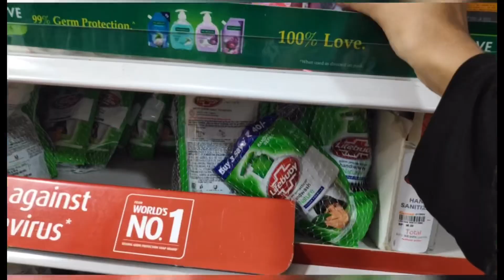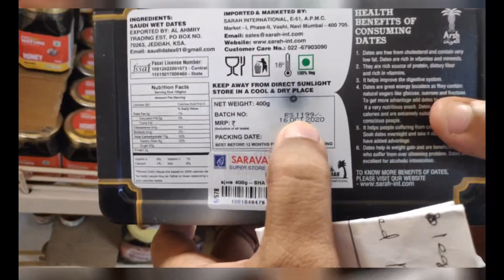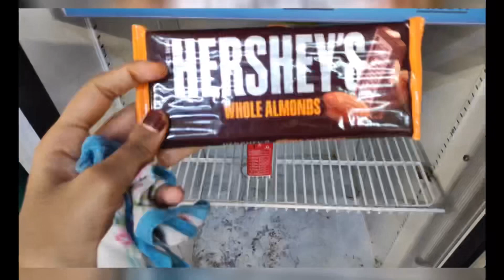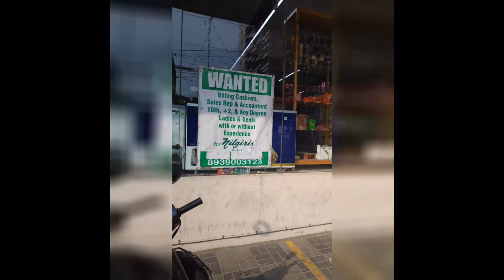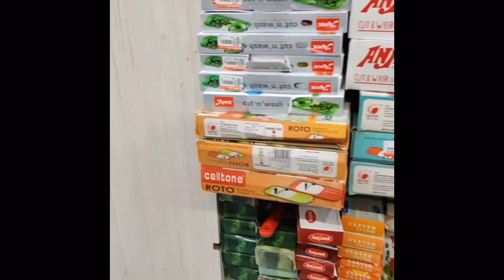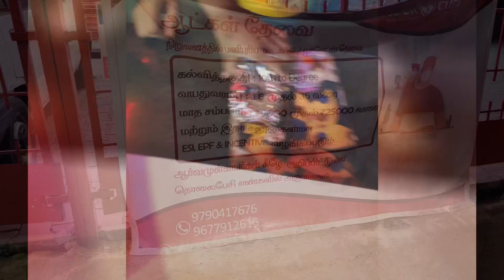Shopping Vlog - Jobs, Cutleries, Dress & Shoes l Please do subscribe my channel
You can follow on:

an.jum1407

/anjum.siddika.31